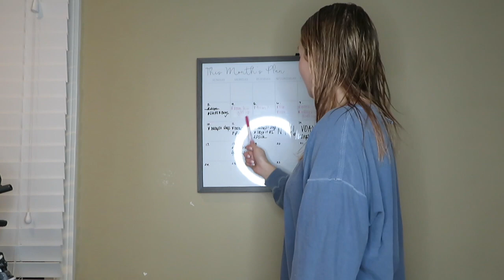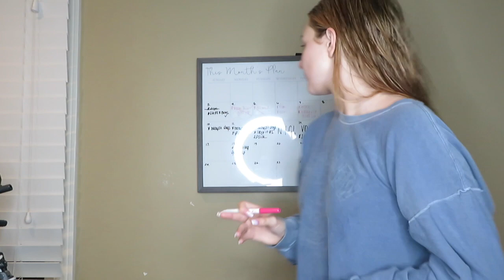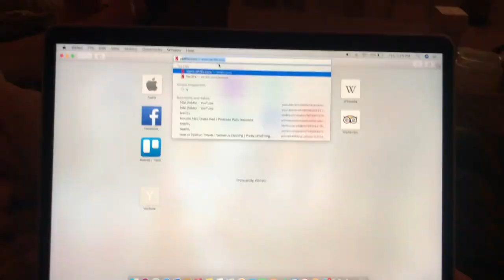MY NIGHT ROUTINE 2019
hi guys! todays video is my nightly routine including skincare, haircare, and self care! hope you like it!! xoxo Molly

EVERY MONDAY AND THURSDAY